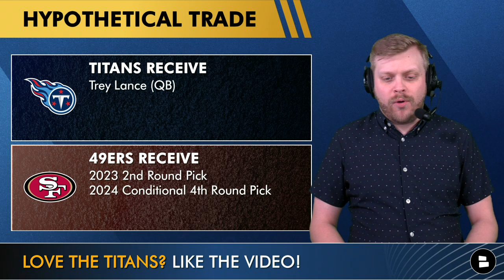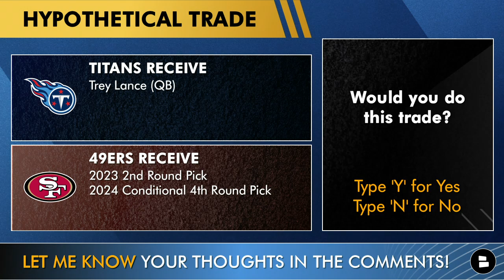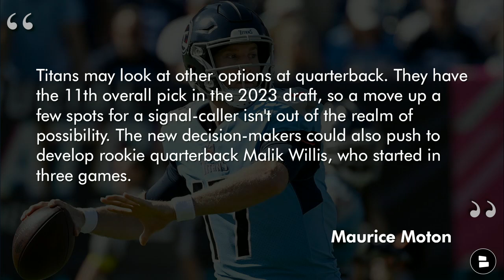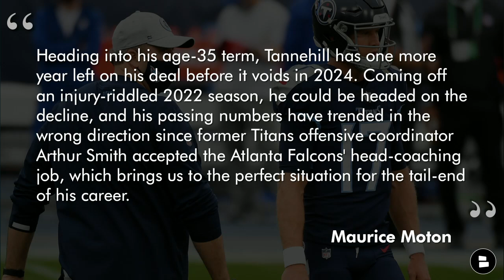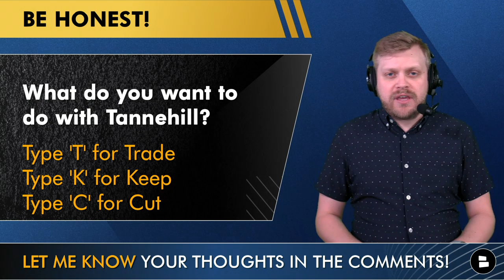Trey Lance TRADE To The Titans? Ryan Tannehill Trade Idea | Tennessee Titans Trade News & Rumors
Ryan Tannehill trade rumors are heating up as the Tennessee Titans hired Ran Carthon as their new general manager. The former Director of Player Personnel for the San Francisco 49ers could look for a clean slate in Tennessee, and trade Ryan Tannehill to the Atlanta Falcons? Titans Today and Chat Sports host Tom Downey breaks down the latest Titans trade rumors, and if trading for 49ers quarterback Trey Lance is possible? Ran Carthon and Trey Lance have ties back with the 49ers, could the Titans trade for Trey Lance to replace Ryan Tannehill and Malik Willis?

Lance, the former 3rd overall pick in the 2021 NFL Draft, has played in only 8 games and started 4. Lance has a career statline of: 54.9 completion percentage, 797 passing yards, 6 total touchdowns, 3 interceptions, and 235 rushing yards. Brock Purdy and Jimmy Garoppolo could push out Trey Lance from the 49ers depth chart. Will Titans general manager Ran Carthon and Mike Vrabel swoop in to trade for Trey Lance? Find out the latest Tennessee Titans news and rumors on today’s Tennessee Titans YouTube video!

If you want to support the Titans in the offseason, grab a Treylon Burks jersey! and rep the new Titans wide receiver one!

Titans Today has the latest Titans trade buzz, Tennessee rumors, and Titans 2023 NFL Draft coverage!

Potential Trey Lance trade to the Tennessee Titans:
- Tennessee Titans Receive:
Trey Lance (Quarterback)
- San Francisco 49ers Receive:
2023 2nd Round Draft Pick
2024 Conditional 4th Round Pick

Be honest Titans fans, are you doing this Trey Lance trade? Type ‘Y’ for Yes or ‘N’ for No

Ryan Tannehill highlights and stats the past four years:
2019-20:
- Completion percentage: 67.3
- Yards: 6,561
- Touchdowns: 55
- Interceptions: 13
- Games Played: 28
2021-22:
- Completion percentage: 66.5
- Yards: 6,270
- Touchdowns: 34
- Interceptions: 20
- Games Played: 29

What should the Titans do with Ryan Tannehill in the content? Type ‘T’ for Trade, Type ‘K’ for Keep, or ‘C’ for Cut

Maurice Moton from Bleacher Report on Ryan Tannehill trade rumors:
“Titans may look at other options at quarterback. They have the 11th overall pick in the 2023 draft, so a move up a few spots for a signal-caller isn't out of the realm of possibility. The new decision-makers could also push to develop rookie quarterback Malik Willis, who started in three games. Heading into his age-35 term, Tannehill has one more year left on his deal before it voids in 2024. Coming off an injury-riddled 2022 season, he could be headed on the decline, and his passing numbers have trended in the wrong direction since former Titans offensive coordinator Arthur Smith accepted the Atlanta Falcons' head-coaching job, which brings us to the perfect situation for the tail-end of his career. The Falcons should be able to get an aged Tannehill for a middle-round draft pick.”

Don’t leave without joining our Tennessee Titans Facebook group! We post extra Tennessee Titans content!

@chatsports  is the home for all NFL news and rumors throughout the NFL Playoffs, 2023 NFL Draft, and 2023 NFL Free Agency!